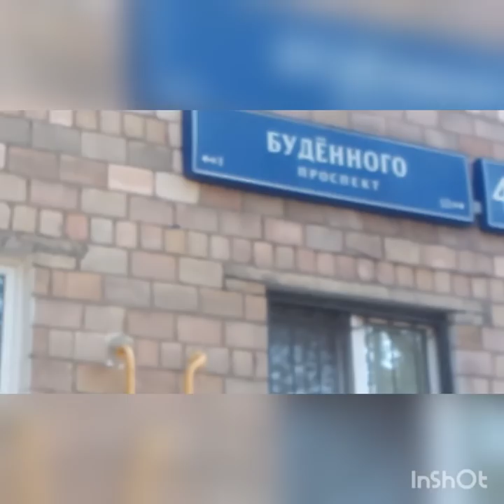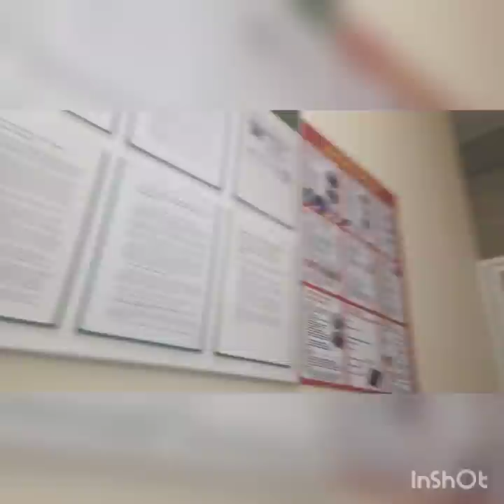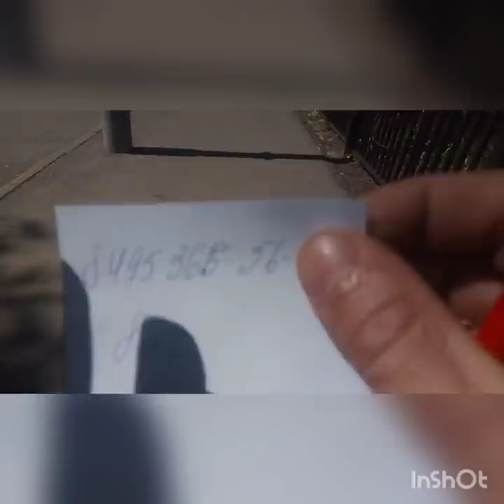тв маэстро. Валера "КОСМОС" ЖИВ!!!!!